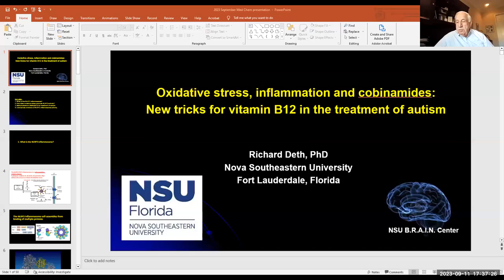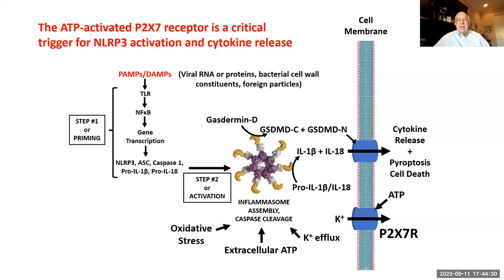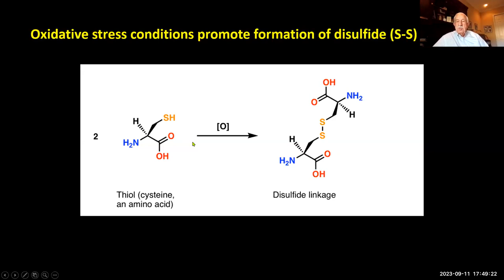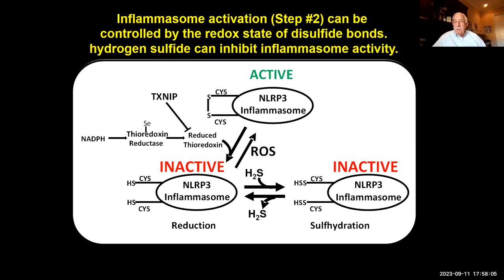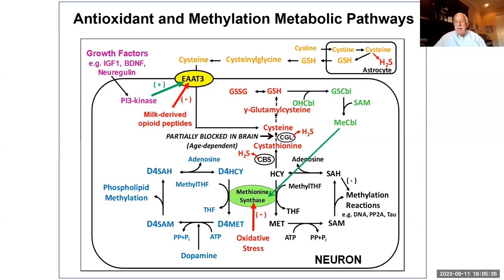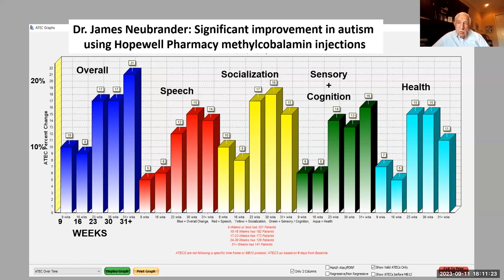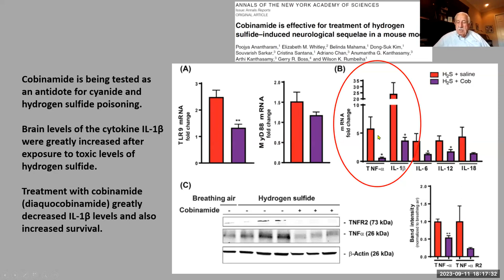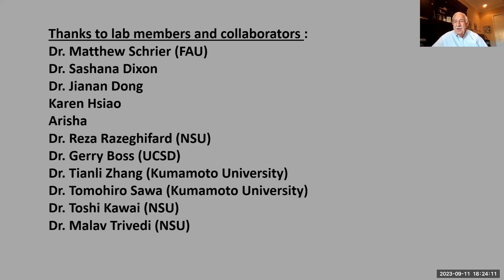Virtual Lecture Series Richard C Deth, Ph D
On Monday, September 11th at 5:30 PM. NSU Professor of Pharmacology, Dr. Richard C. Deth, presented a lecture on:

"Oxidative stress, inflammation and cobinamides: New tricks for vitamin B12 in the treatment of autism"

Dr. Richard Deth is Professor of Pharmacology in the Department of Pharmaceutical Sciences at Nova Southeastern University and Professor Emeritus at Northeastern University. He received his B.S. degree in Pharmacy from State University of New York at Buffalo, and his doctoral degree in Pharmacology from the University of Miami. His research interests are focused on the role of oxidative stress and impaired methylation reactions in neurodevelopmental, neuropsychiatric and neurodegenerative disorders, including the important role of epigenetic regulation. His laboratory was first to identify the unique ability of the D4 dopamine receptor to carry out phospholipid methylation and showed that numerous environmentally-derived toxins, including heavy metals, potently impair this process as well as other methylation reactions.

Dr. Deth has published more than 100 peer reviewed research articles and book chapters and in 2003 he authored the monograph “Molecular Origins of Human Attention: The Dopamine-Folate Connection”. In recent years his work has focused understanding the factors contributing to the autism epidemic. This ongoing work includes investigations of the status of the antioxidant glutathione and vitamin B12, the influence of morphine and gluten/casein-derived opioid peptides on redox and methylation status, and the role of inflammation in brain disorders across the lifespan.